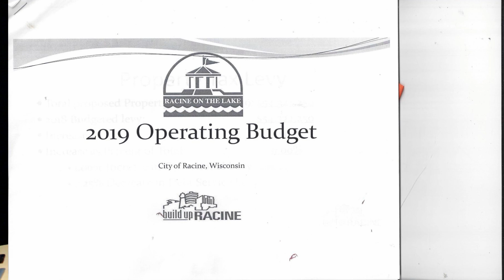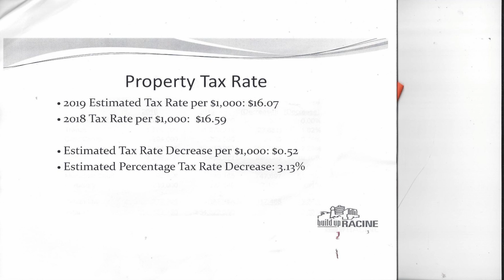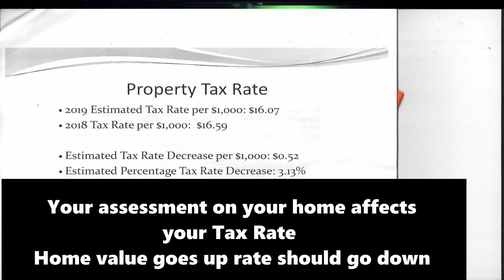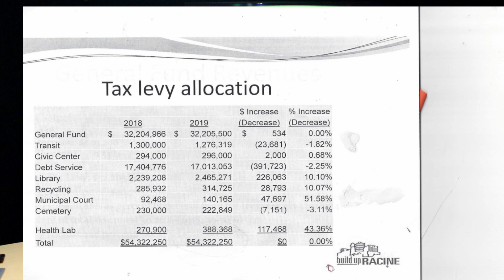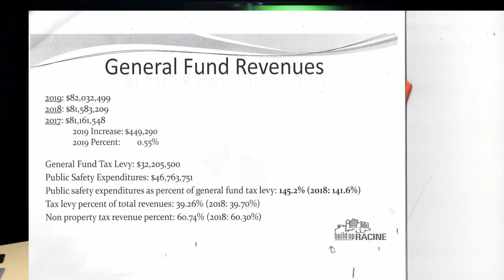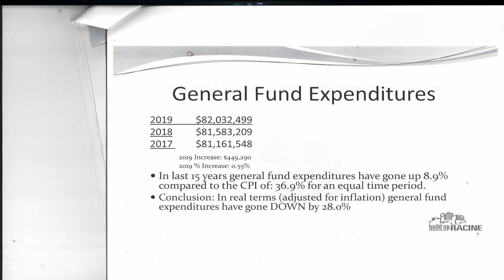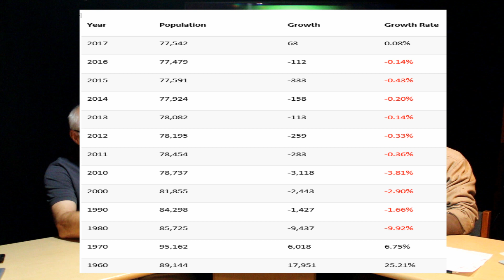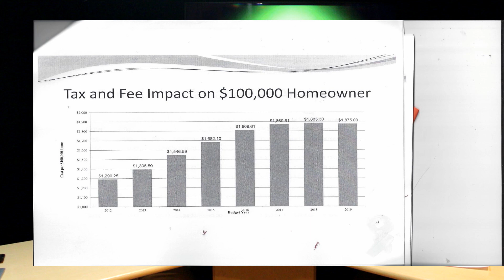Talking Racine Episode 93 "Racine's Operating Budget 2019"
Talking Racine episode 93 discusses the City of Racine proposed operating budget for 2019. We bring the perspective down to the local level to discuss issues that affect our own city of Racine, WI. We're about investigative reporting on topics that matter: corruption, conflicts of interest, broken systems, abuses by institutions and individuals with power, whether that's government, nonprofits, or the press itself.